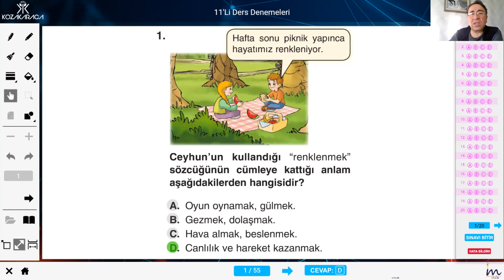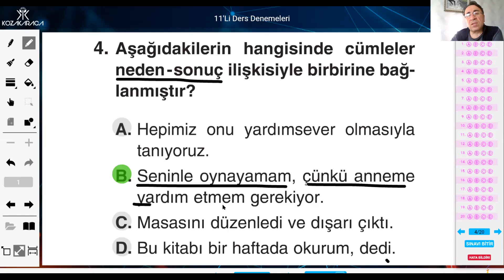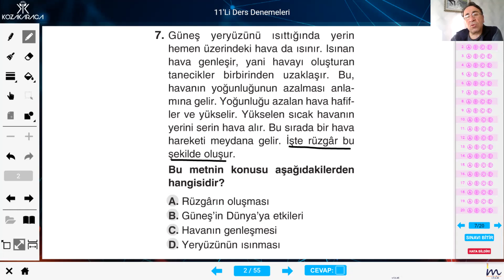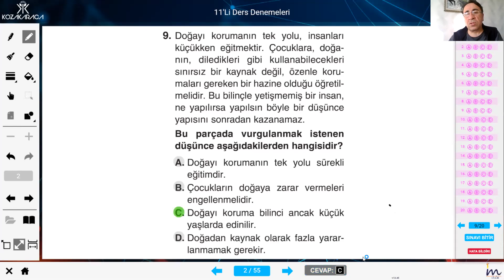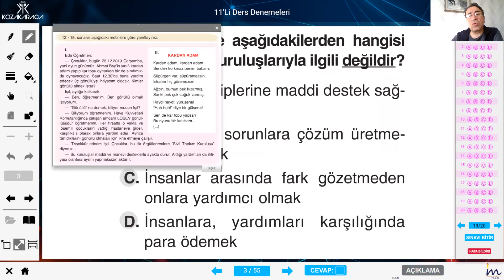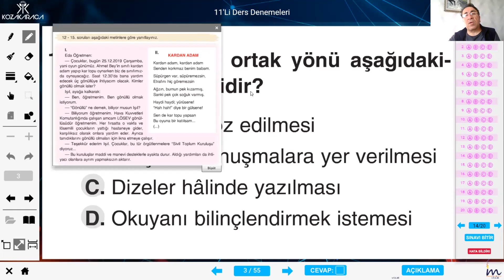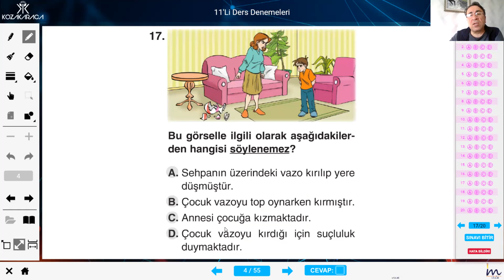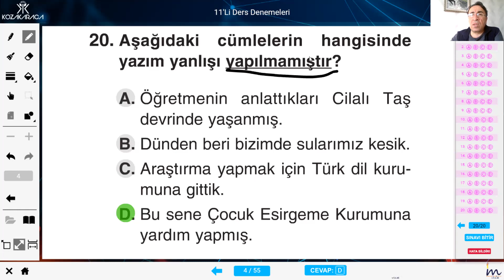5. SINIF TÜRKÇE 1. DÖNEM YAZILIYA HAZIRLIK SORU ÇÖZÜMLERİ 1.DENEME TÜRKÇE YAZILI #1.DÖNEM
Sevgili Öğrenciler
Eğitim kanalımda 1.sınıf,2.sınıf,3,sınıf ve 4.sınıf tüm derslerin konu anlatımlarını ve değerlendirme çalışmalarını anlatacağım.